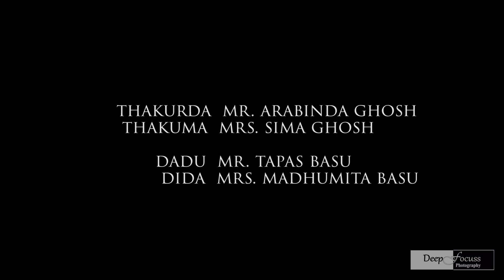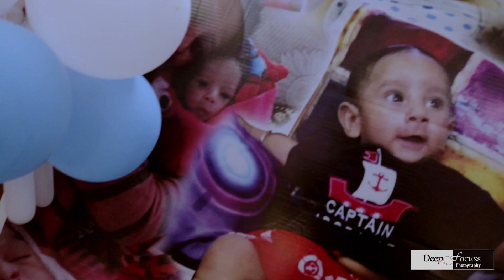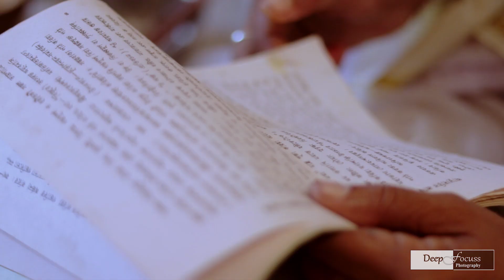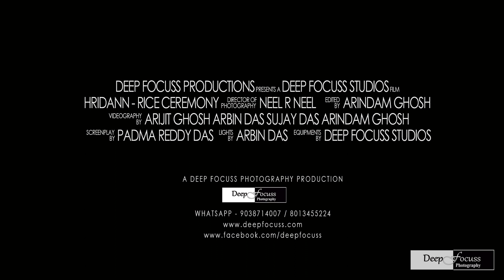Hridann - Rice Ceremony - Deep Focuss Photography